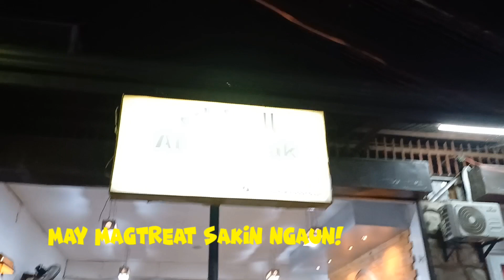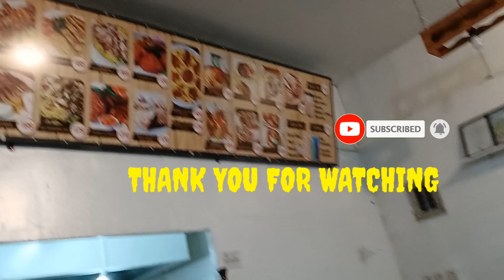Kumain kami ng pagkain ng indiano! Masarap daw